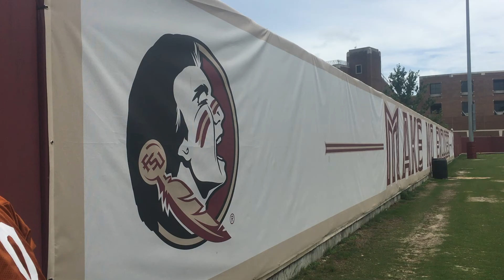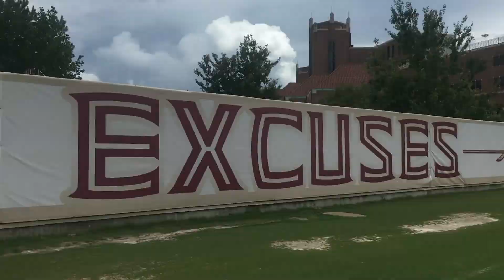Scout Trout @ FSU Football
Getting FSU insider information from spring ball and the swamplands of GA.